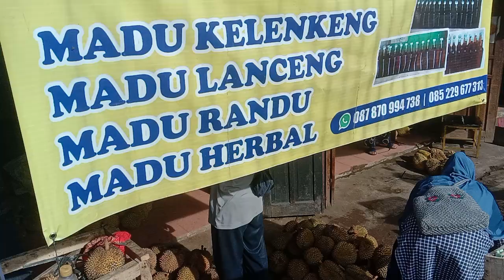Grosir Durian Mbah jambul MATESIH Karanganyar ‼️